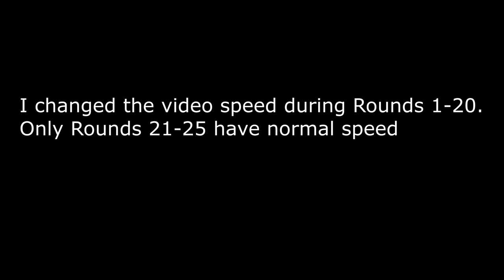World Record 126309 Score Robo Bear Challenge (1309 Cogs) | Bee Swarm Simulator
roblox wr 126,309 score rbc